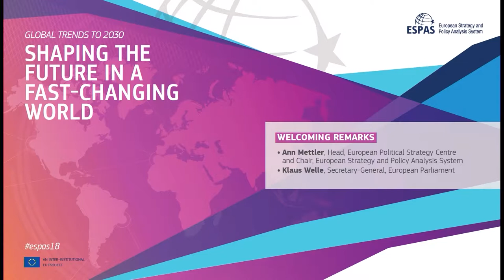ESPAS18: Welcoming remarks by Ann Mettler and Klaus Welle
Welcoming Remarks for "Global Trends to 2030 - Shaping the Future in a Fast-Changing World"

• Ann Mettler, Head of the European Political Strategy Centre (EPSC) and Chair of the European Strategy and Policy Analysis System (ESPAS)
• Klaus Welle, Secretary-General of the European Parliament